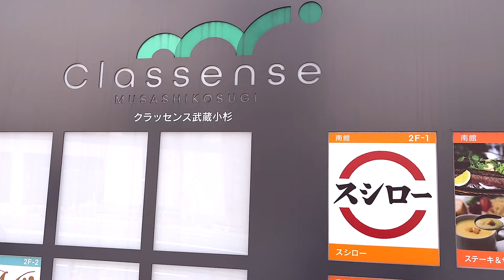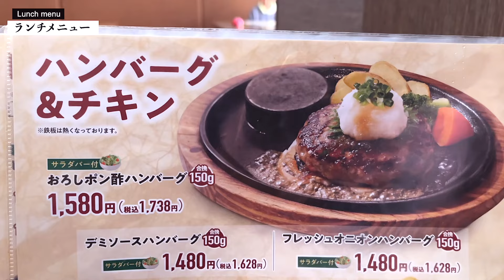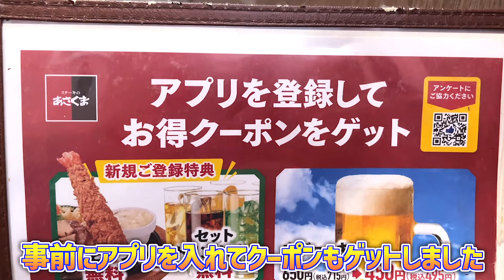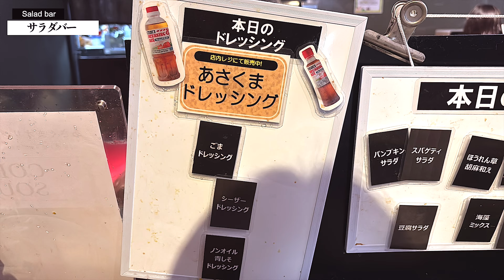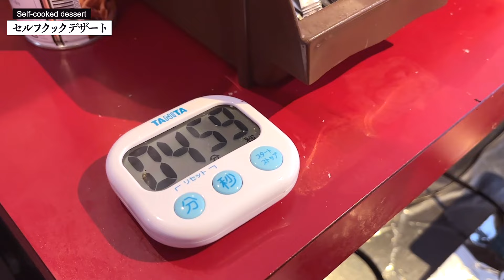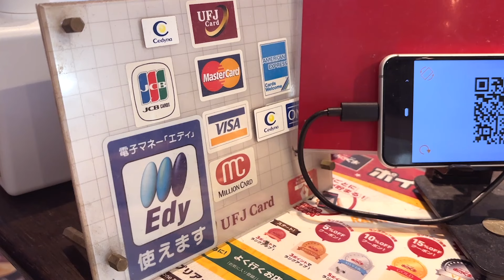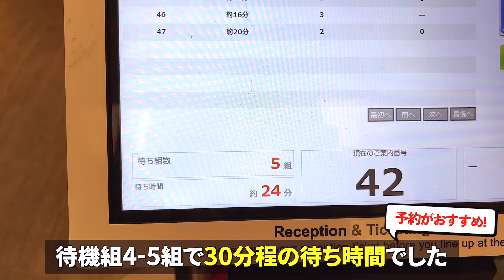絶品ハンバーグに守備範囲が広すぎるサラダバー?!お惣菜もデザートもあってコレってビュッフェじゃない??【ステーキのあさくま】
▼目次▲
*:.。..。.:+·ﾟ·✽:.。..。.:+·ﾟ·✽:.。
00:00　オープニング
01:14　メニュー紹介
02:36　サラダバー
04:01　デザートコーナー
05:07　実食【サラダバー】
07:00　実食【ハンバーグ】
08:51　実食【チキンステーキ】
10:38　混雑状況
11:47　実食【大エビフライ】
13:19　実食【サラダバー他】
14:42　セルフクックデザート【たい焼き】他
17:20　エンディング
*:.。..。.:+·ﾟ·✽:.。..。.:+·ﾟ·✽:.。

今回は武蔵小杉にある『ステーキのあさくま』さんへ行ってきました！
リクエストしていただいたお店で私たちは初来店(´ω`*)
事前にググるとどうやら｢サラダバー｣が凄いらしい?! 様なので最近野菜不足な私たちにピッタリ♪そして噂通りの充実したラインナップにびっくり！もはやビュッフェって言っていいレベルの内容でした。ハンバーグやチキンを食べに行って食べ放題の満腹具合…Σ(ﾟﾛﾟ;)
近くにあれば(※1番近い武蔵小杉店まで電車を乗り継いで１時間以上…)通いたいお店です。トータルでみてコスパも良く幅広い年代の方が満足できると思います。
リクエストくださってありがとうございました ٩(๑^o^๑)۶

■ステーキのあさくま 武蔵小杉店
東急東横線 武蔵小杉駅 徒歩5分（400m）
営業時間：
【平日】11:00～17:00／17:00～22:00（L.O.21:30）
【土日祝】11:00～16:00／16:00～22:00（L.O.21:30）

⚠ 動画でご紹介したメニューや価格等は撮影時のものになります。変更している場合がありますのでご了承ください
⚠一部店舗によりメニュー内容が異なります。各店にお問合せください。

【撮影許可いただき誠にありがとうございました】

皆様からのコメントやリクエストを随時お待ちしています！
ふる〜い過去動画でも新しい動画でも、通知でお知らせが来るので必ず拝見しています(*•̀ᴗ•́*)و ̑̑ いただいたコメントやグッドが動画制作最大のモチベーションです！以前チャンネルを始める前は、こんなにコメントやグッドが嬉しいとは知らなかった💦…何となく敷居が高い気もしてたし💦💦
なので、そこを越えてコメントやグッドを頂いたかと毎回胸アツです✨

それからオススメのお店やリクエストがございましたら是非コメント欄で教えてください!!🙏